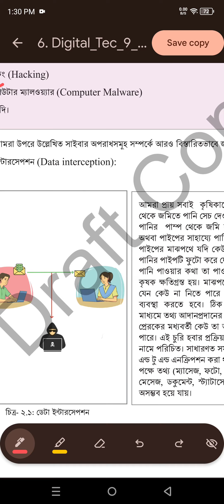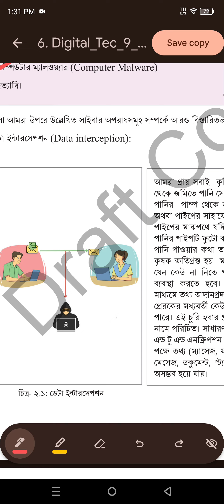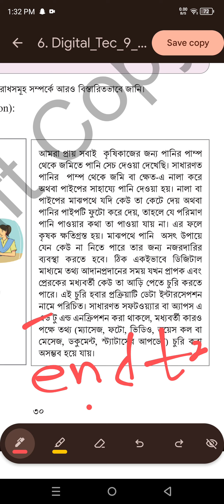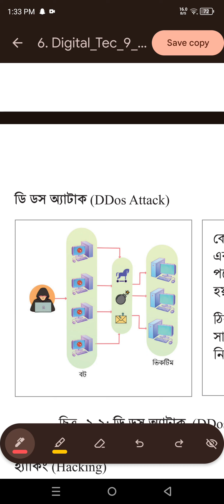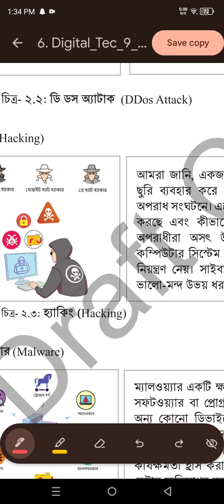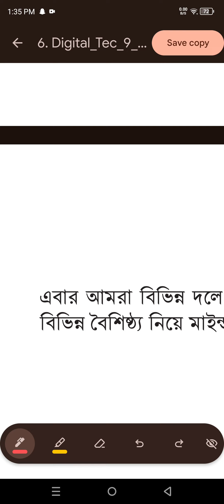৯ম শ্রেণীর তথ্য ও যোগাযোগ প্রযুক্তি/ডিজিটাল প্রযুক্তি লেকচার ১ পৃষ্ঠা ৩০-৩১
তথ্য ও যোগাযোগ প্রযুক্তি/ডিজিটাল প্রযুক্তি ৯ম শ্রেণী লেকচার ১ পৃষ্ঠা ৩০-৩১